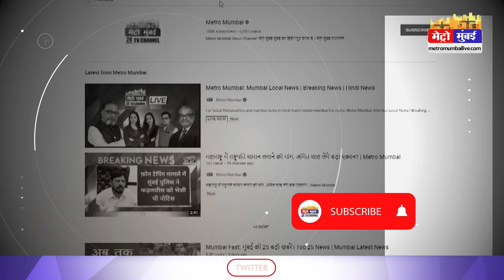राज ठाकरे ने उद्धव ठाकरे से पूछा अब कैसा लग रहा है | Raj Thackeray| Uddhav Thackeray | Metro Mumbai